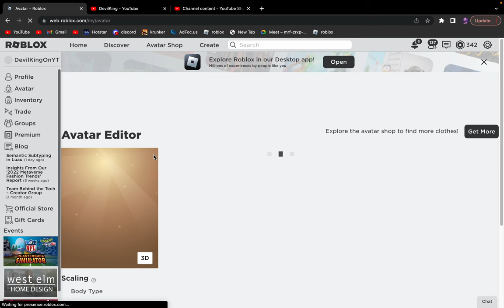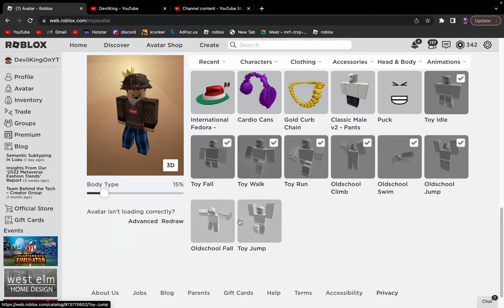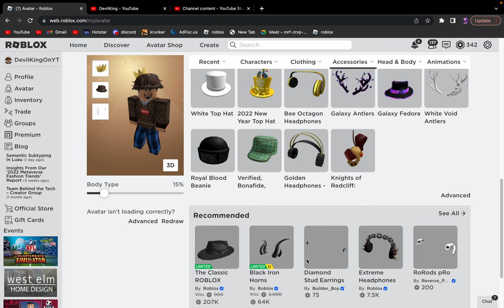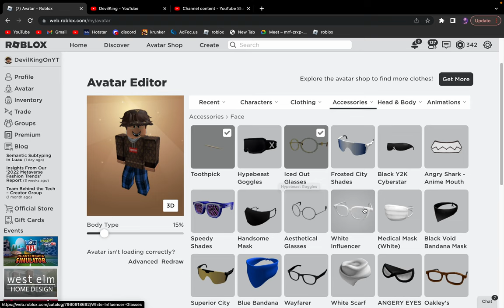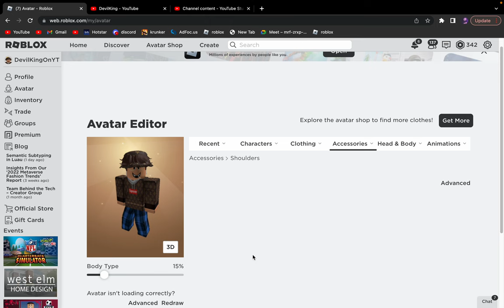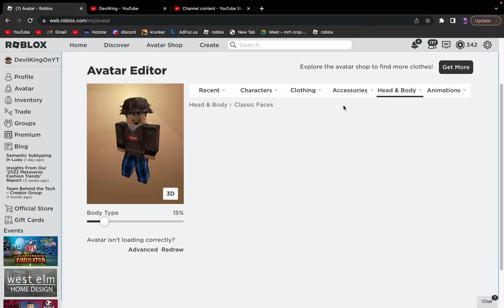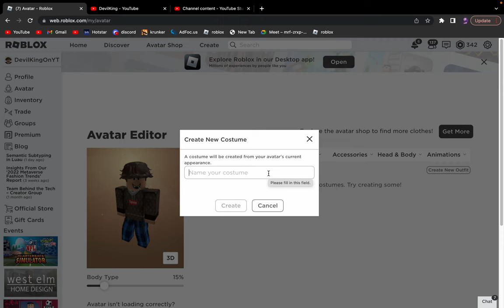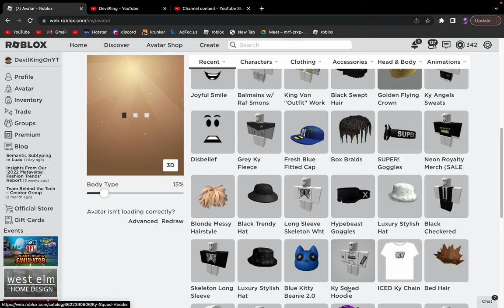MY COLLECTION VID SO GOOD!!!!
SHOUTOUT TO-YaBoiiKy-Royalty gaming!